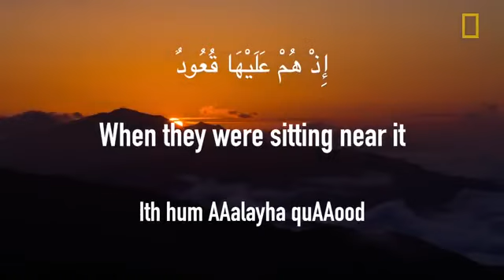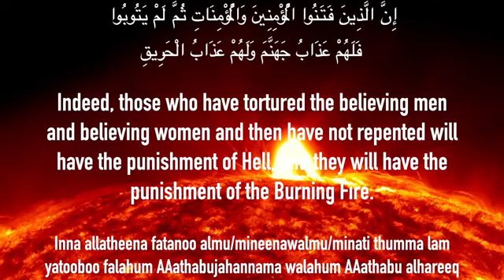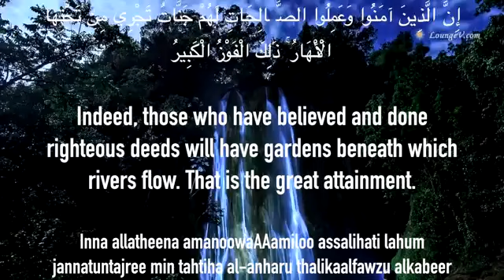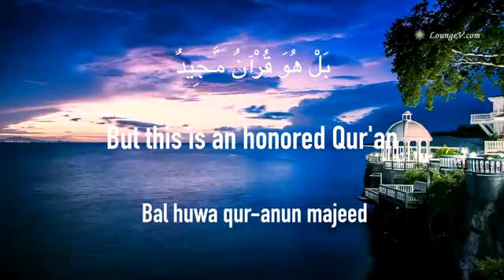we_Choose_For_You